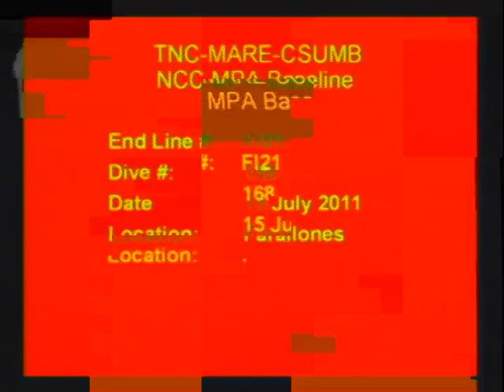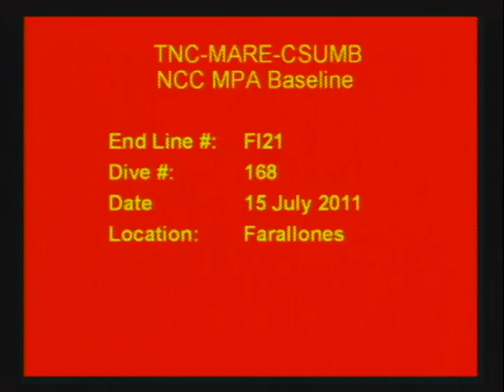FARALLON.ISL_ROV_NCCB_FI20110715_D168_FI21_T4F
This transect video is part of a collection of marine research imagery within the California Undersea Imagery Archive (CUIA) at California State University Monterey Bay.

The naming convention for the online video is LOCATION_SURVEY TOOL_VIDEO TRANSECT CODE.